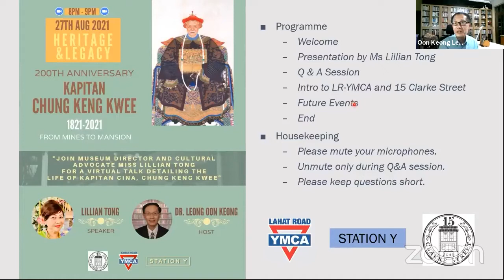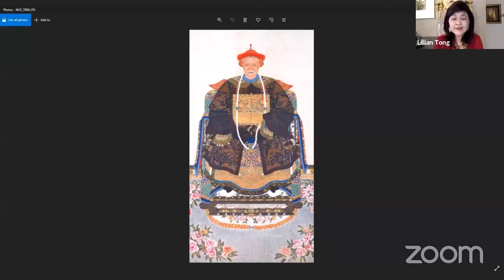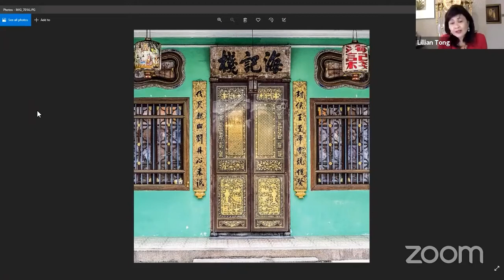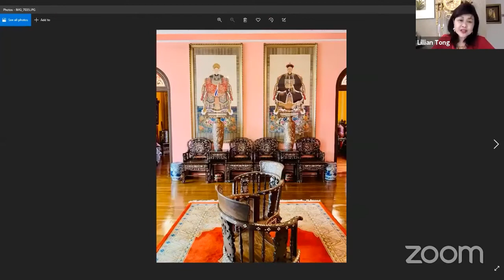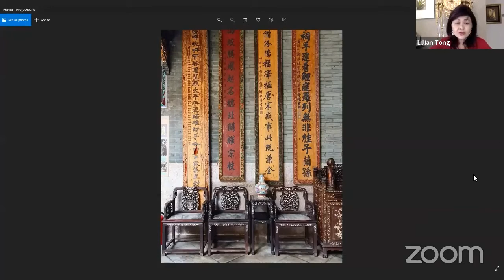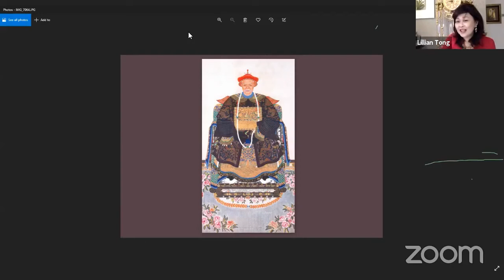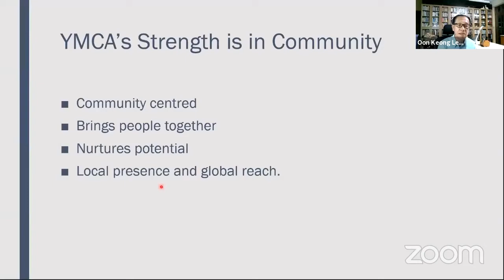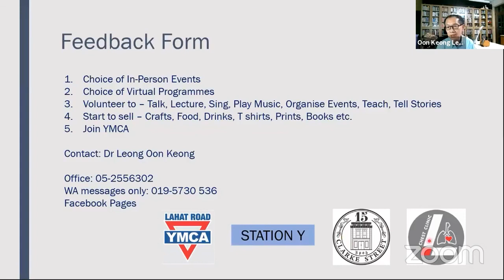From Mines to Mansion. A story of Kapitan Cina Chung Keng Kwee and his mansion.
The 200th Anniversary Celebration of Kapitan Cina Chung Keng Kwee and the Pinang Peranakan Mansion.
Host:  Dr Oon Keong Leong
Speaker:  Ms Lillian Tong
Event date: 27th August 2021
Highlights:
1. The Life and Times of Kapitan Cina Chung Keng Kwee.
2. A tour of the Pinang Peranakan Mansion of the Kapitan Cina.